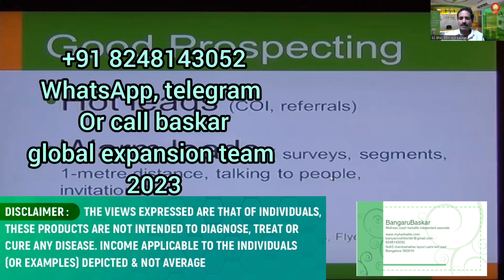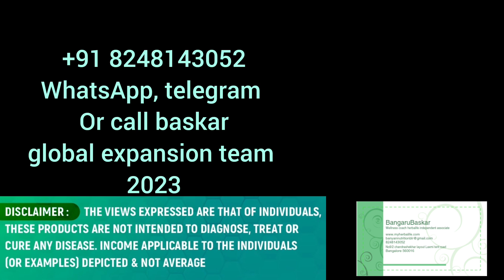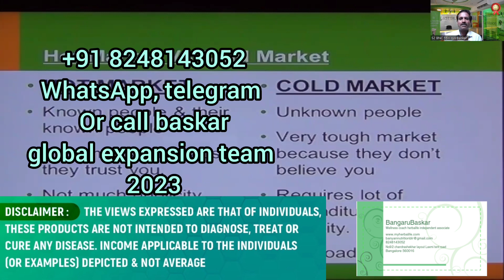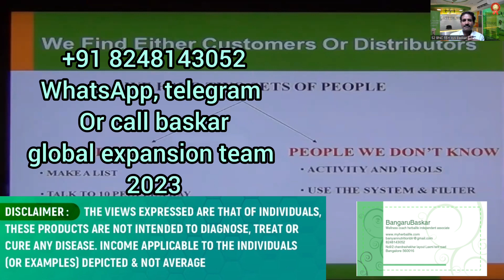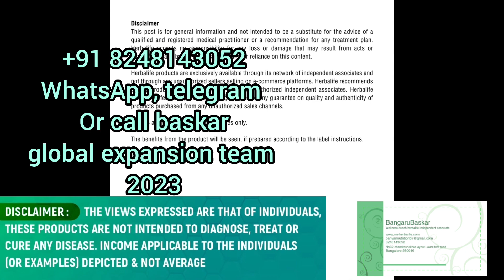11-7-2023 hot market vs cold market more details call +91 8248143052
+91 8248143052 for more details.

tamilnutritionclub
 chinafittnessclub
Singaporetamilweightherbalife
Malaysiaweightlossjourney
Japanweightgain

UAE Dubaitamilherbalifetablets
Saudi Arabiachallenge
@weightloss nutrition club
Londonweightlosstamil
Canada90
Mexicochallengeweight
Australiawellness
New Zealandlosschallenge
wellingtonlossweight
Russiahealthylifestyle
Moscow
France
USA Washington, D.C.
United States
South Korea

herbalife
herbalife nutrition
herbalife formula 1
herbalife ppp
herbakife afresh
herbalifeAriyalur
herbalifeChengalpattu
herbalifeChennai
herbalifeCoimbatore
herbalifeCuddalore
herbalifeDharmapuri
herbalifeDindigul
herbalifeErode
herbalifeKancheepuram
 herbalifeKanyakumari
 herbalifeKarur
 herbalifeKrishnagiri
herbalifeMadurai
 herbalifeNagapattinam
herbalifeNamakkal
 herbalifePerambalur
herbalifePudukottai
herbalifeRamanathapuram
herbalifeSalem
herbalifeSivaganga
 herbalifeThanjavur
herbalifeproductsideeffort
Ariyalur
Chengalpattu
Chennai
Coimbatore
Cuddalore
Dharmapuri
Dindigul
Erode
Kallakurichi
Kancheepuram
Karur
Krishnagiri
Madurai
Mayiladuthurai
Nagapattinam
Kanniyakumari Nagercoil
Namakkal
Perambalur
Pudukottai
Ramanathapuram
Ranipet
Salem
Sivagangai
Tenkasi
Thanjavur
Theni Thiruvallur
Thiruvarur
Thoothukudi
Trichirappalli
Thirunelveli
Tirupathur
Tiruppur
 Tiruvannamalai
 The Nilgiris Udagamandalam
 Vellore Viluppuram Virudhunagar